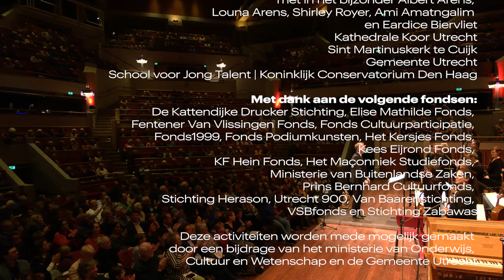Handel: Utrecht Te Deum HWV 278 - Holland Baroque, Nederlands Kamerkoor - Live Concert HD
-- English below --

In 2022 vieren we vol trots dat Utrecht 900 jaar stadsrechten heeft. Holland Baroque, Nederlands Kamerkoor, de Nederlandse Bachvereniging, de Kathedrale Koorschool Utrecht en de Kathedrale Koorschool Suriname sluiten dit feestelijke jaar af met een muzikaal eerbetoon aan de Domstad. Samen vierden zij de bijzondere verjaardag met een programma rond het meeslepende Utrecht Te Deum van Georg Friedrich Händel.

Het muzikale programma:
Georg Friedrich Händel - Utrecht Te Deum HWV 278

De uitvoerenden:
Holland Baroque
Nederlandse Bachvereniging
Nederlands Kamerkoor
Kathedrale Koorschool Utrecht
Kathedrale Koorschool Suriname
Philipp Ahmann, dirigent
Dorothee Mields, sopraan
Christopher Ainslie, altus
Zachary Wilder, tenor
Nicholas Mogg, bas

Opname:
AVROTROS Vrijdagconcert op 11 november 2022 in TivoliVredenburg te Utrecht.

On 2 June 1122, Emperor Henry V granted city rights to Utrecht and its residents. Utrecht became an official city – one of the very first cities in the Netherlands. This year, we have been celebrating the 900th anniversary of Utrecht acquiring city rights. Holland Baroque, the Nederlands Kamerkoor, the Netherlands Bach Society, the National Children’s Choir, and the Kathedrale Koorschool Suriname will close out this festive year with a musical tribute to the "Domstad". Together they celebrate this special anniversary with a program based around Georg Friedrich Händel’s compelling Utrecht Te Deum.

On the musical programme:
Georg Friedrich Handel - Utrecht Te Deum HWV 278

The musicians:
Holland Baroque
Nederlandse Bachvereniging
Nederlands Kamerkoor
Kathedrale Koorschool Utrecht
Kathedrale Koorschool Suriname, ‘School voor Jong Talent’
Dorothee Mields, soprano
Christopher Ainslie, male alto
Zachary Wilder, tenor
Nicholas Mogg, bass
Philipp Ahmann, conductor

Recording:
AVROTROS Friday Concerto, Friday the 11th of November 2022, in TivoliVredenburg in Utrecht, The Netherlands.